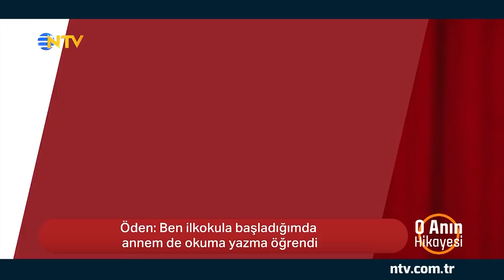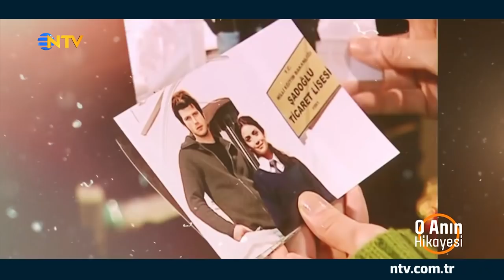O Anın Hikayesi (Songül Öden) 4 Haziran 2019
NTV bayram ekranı için "O Anın Hikayesi" programa konuk olan oyuncu Songül Öden, hayatının önemli anlarının fotoğrafları üzerinden, kendiyle ilgili bütün gerçekleri Gülay Afşar’a anlattı.